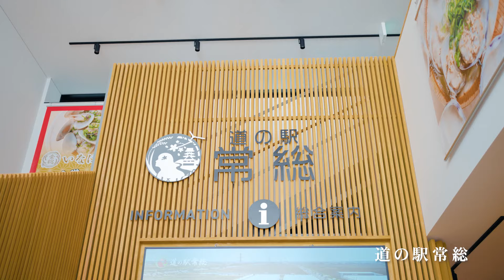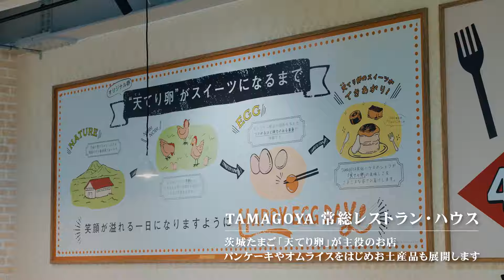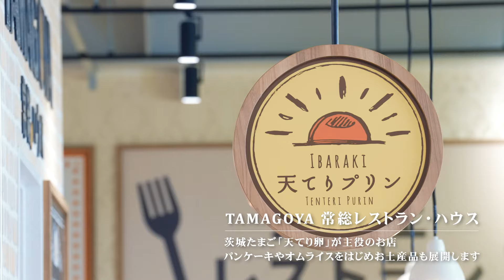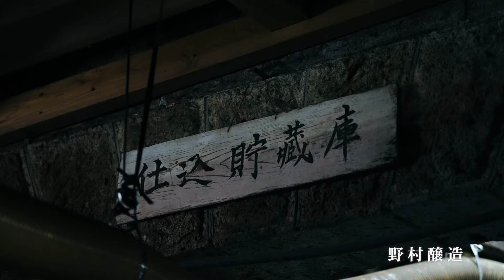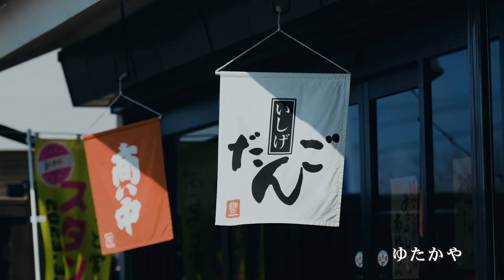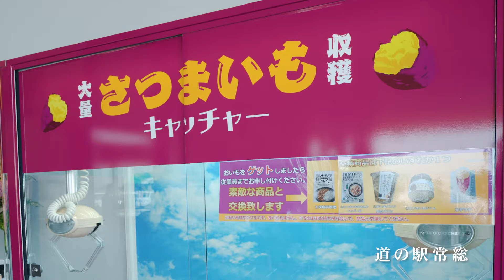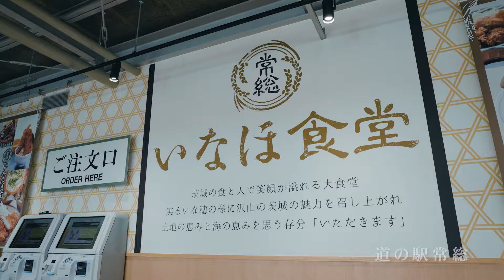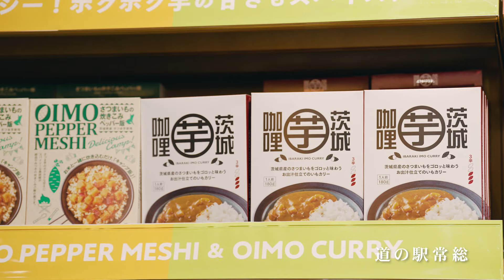茨城県常総市プロモーション動画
なんか、いいかも。～Find Your Joso～

常総市は「道の駅常総」の開業など、本市を取り巻く環境が大きく変わり始めています。

そんな変わり始めている常総市の盛りだくさんの魅力をまとめました！
常総市の「なんか、いいかも」を見つけてみてください。

なお、本動画は道の駅常総の情報ラウンジでも放送しています。